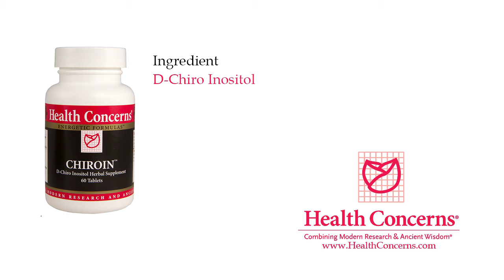Chiroin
Ingredient
• D-Chiro Inositol